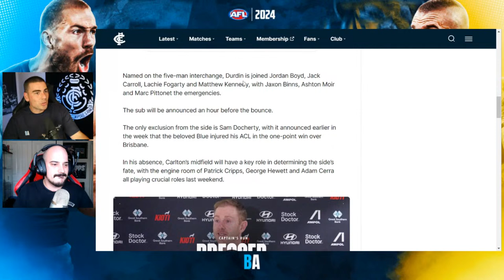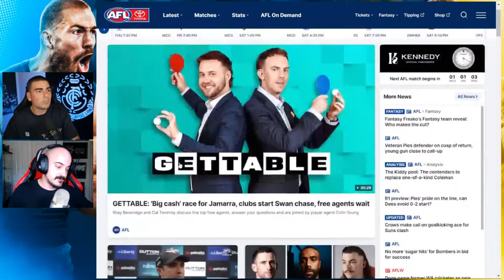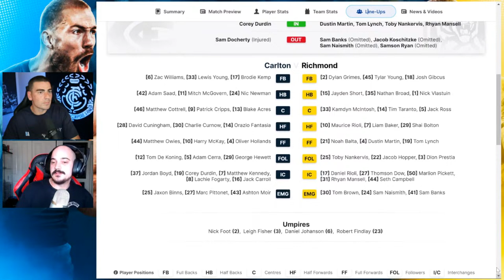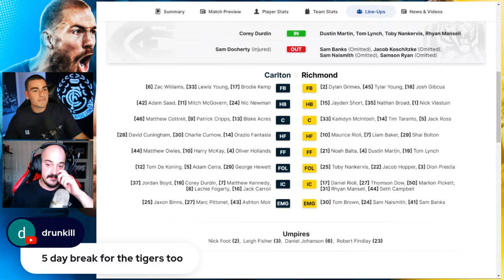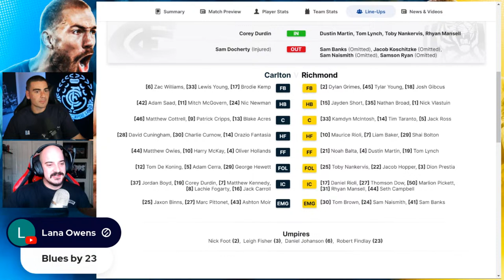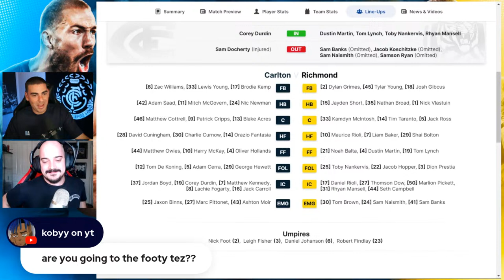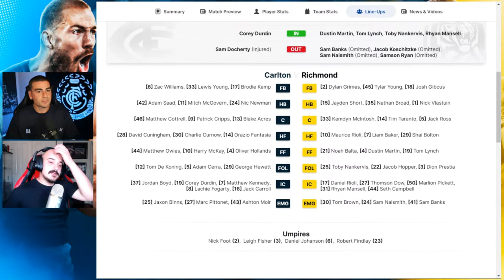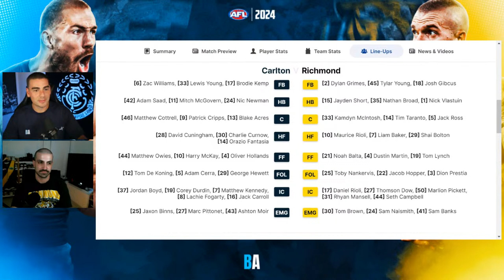The Teams | Carlton v Richmond | AFL Round 1, 2024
Join us as the final teams are announced ahead of the Carlton v Richmond clash in Round 1 of the 2024 AFL Season.

🔵 Blue Abroad: The Carlton Fan Channel

🔗 Description: Join us for a chat with Lachie Fogarty